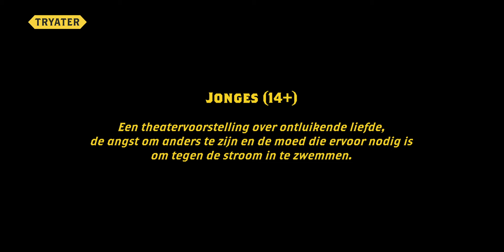Tryater - Jonges [social promo]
Ook samenwerken met de makkers van CineMakkers? Neem dan contact met ons op voor de mogelijkheden.

Wij zijn CineMakkers. Film makers uit Friesland. Spreken met beeld is onze specialiteit. CineMakkers zorgt er voor dat jouw content er uit springt. Wij vertellen jouw verhaal op een manier zoals je nog nooit eerder hebt gezien. We gaan altijd tot het uiterste om het mooist mogelijke beeld te creëren.
Of het nu voor een animatie, commercial, bedrijfsfilm, fictie film of andere film productie is; wij kunnen het maken.